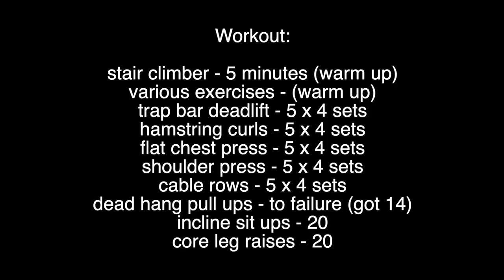MMA Vlog 105 - BST Academy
Vlog training at BST Academy in Northampton. Featuring strength & conditioning, no gi technique + rolling & mma drills.